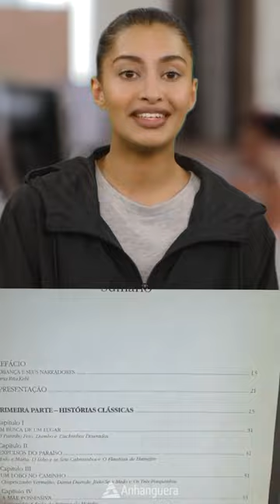4 LIVROS SOBRE PSICOLOGIA - FALA ANA